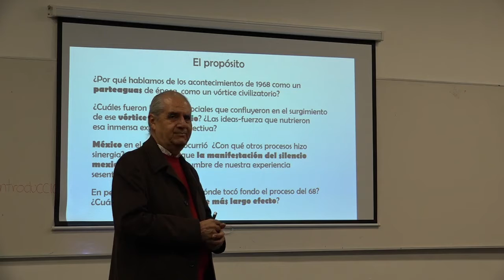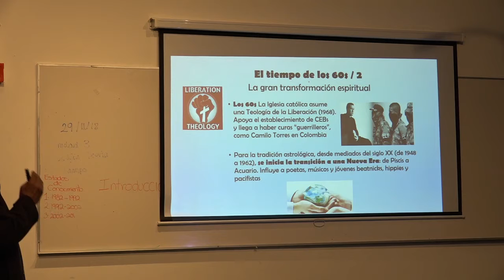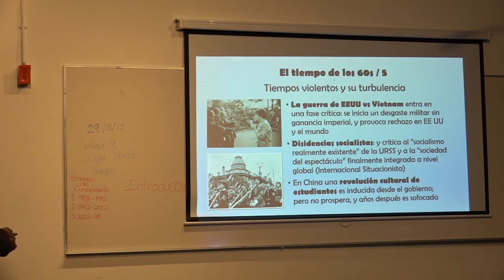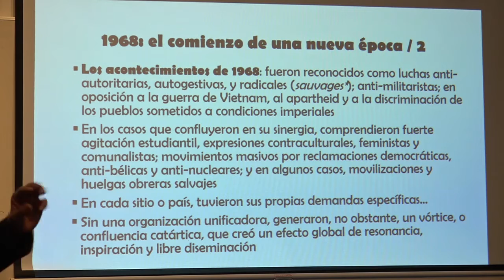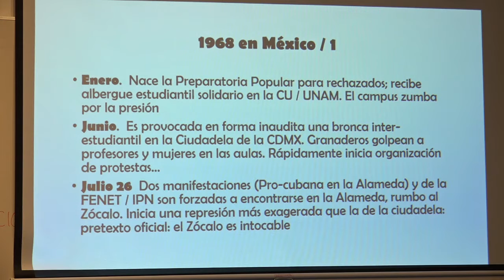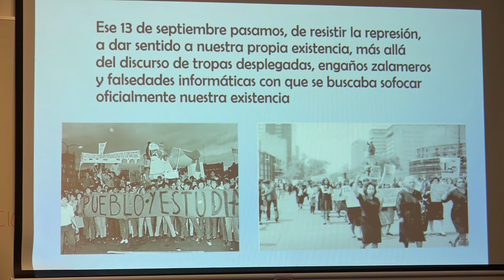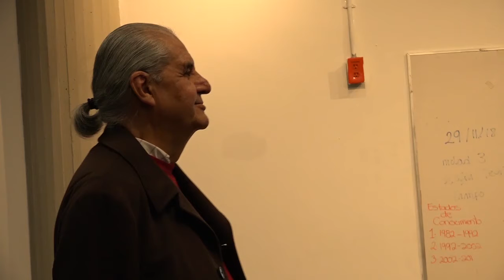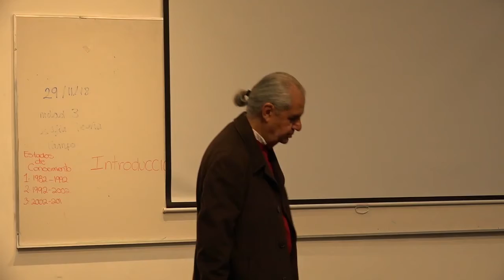14. La marcha del silencio. Alfonso González Martínez 29/11/2018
Secretaria Académica
Movimiento Estudiantil Mexicano MEX68
Facultad de Filosofía y Letras. Comité de Conmemoración 68
Coordinadores: Dra. Mariflor Aguilar y Dr. Luis Gómez